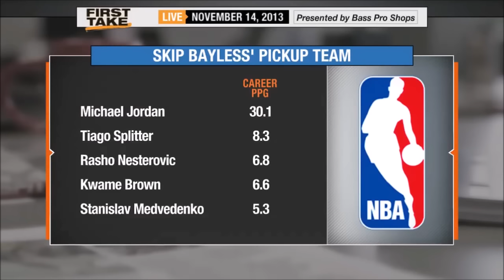Best of Stephen A Smith: Kwame Brown Rants, NBA Scrubs, Lakers Trade, Roy Hibbert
FREE 100+ Picture Guide to Flipping Houses

Best of Stephen A Smith Compilation. Montage of Kwame Brown rants, NBA scrubs discussion, Lakers trade for Pau Gasol analysis, Roy Hibbert comparison.

Stephen A Smith: "But he is a scrub!" 1:23
Jalen Rose: "There's no way he can be a scrub!" 1:45
Stephen A Smith: "Roy Hibbert looks worse than Kwame Brown" 5:56

Content from ESPN, ESPN First Take, and ESPN Radio.
First Take airs M-F 10AM-12PM Est.